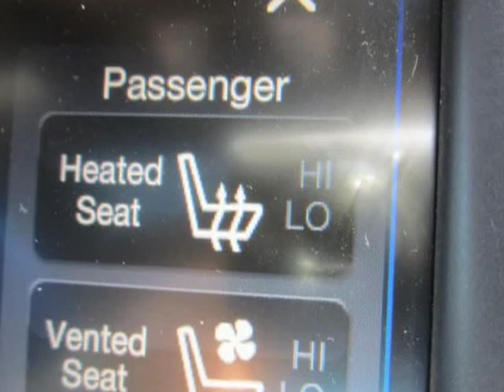2015 Chrysler 200 200C Sedan 4D (Bellflower, California)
16720 Lakewood Blvd
Bellflower